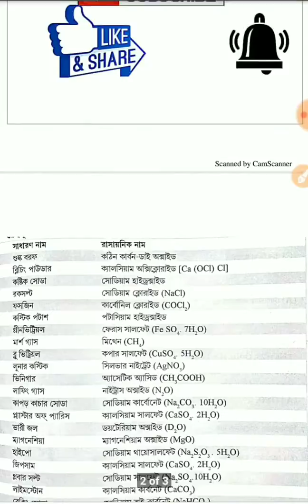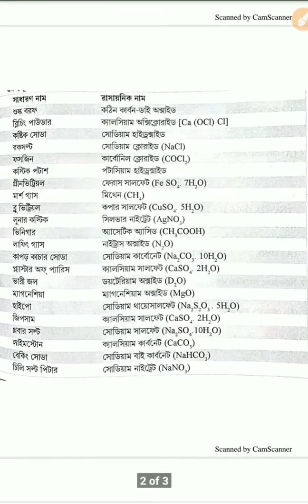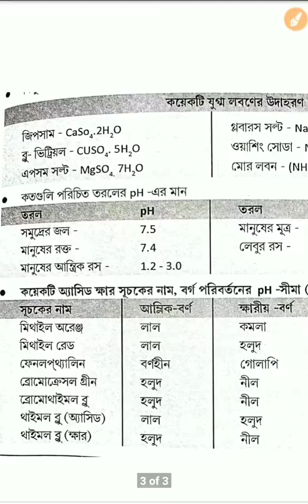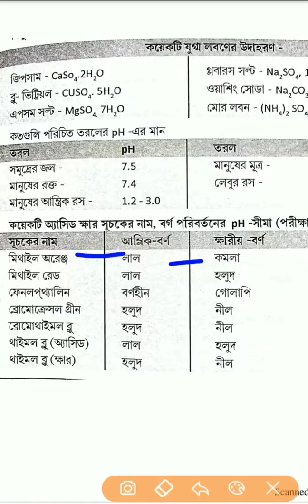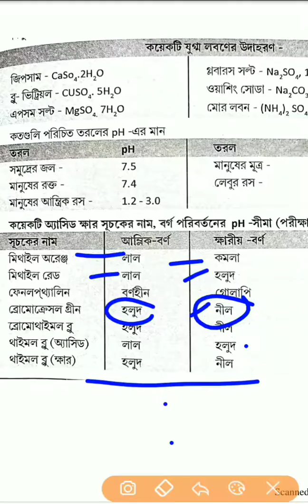MCQ on acide bases and salts অ্যাসিড ক্ষার এবং লবন GK পার্ট 12 by online education care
অ্যাসিড ক্ষার এবং লবন  GK পার্ট 12 by online education care

এই ভিডিওতে রাসায়নিক নাম সহ বিভিন্নতরলের PH  মান এবং অন্যান্য বিষয় আলোচনা করা হয়েছে